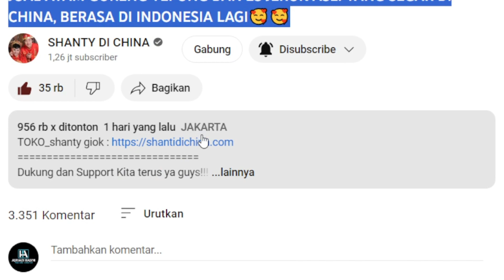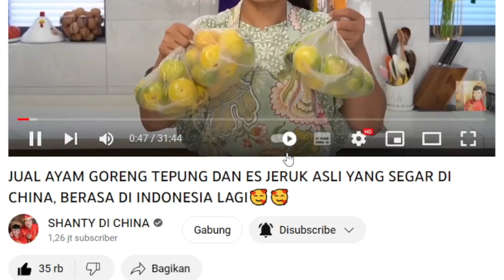JUAL AYAM GORENG TEPUNG DAN ES JERUK ASLI DI CHINA💲 Gaji YOUTUBE Shanty Di China dari video ini❓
JUAL AYAM GORENG TEPUNG DAN ES JERUK ASLI YANG SEGAR DI CHINA, BERASA DI INDONESIA LAGI 💲 Gaji YOUTUBE Shanty Di China dari video ini❓